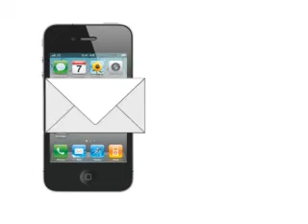ZoopZipZap Maz And Buratino Onair 25.10.2011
Interview Maz And Buratino.